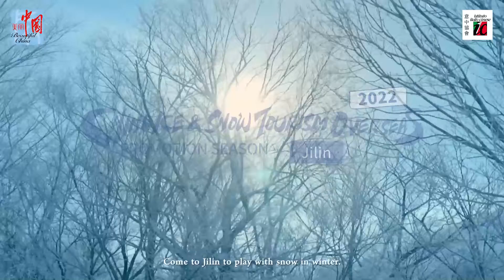Capodanno Cinese 2022 - Le bellezze invernali della Cina– part 2.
Credits: Consolato Generale della Repubblica Popolare di Cina in Milano; Ufficio Nazionale del Turismo Cinese

Il video di oggi per il nostro palinsesto di capodanno prosegue il viaggio alla scoperta delle bellezze invernali della Cina portandoci alla scoperta di altre quattro regioni cinesi.